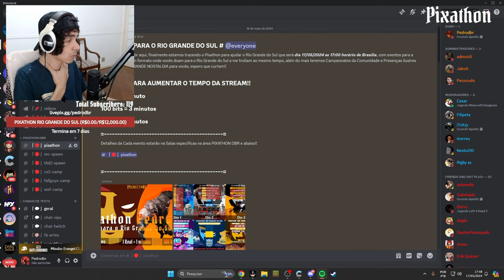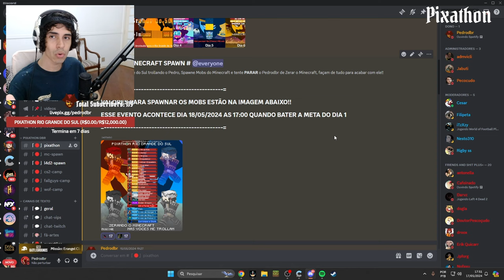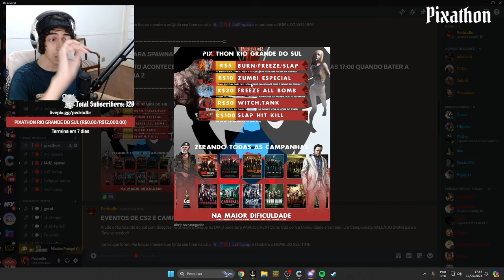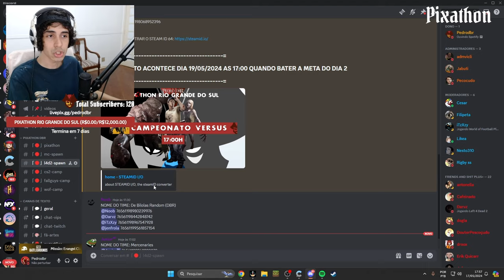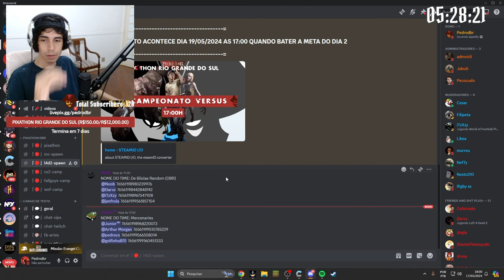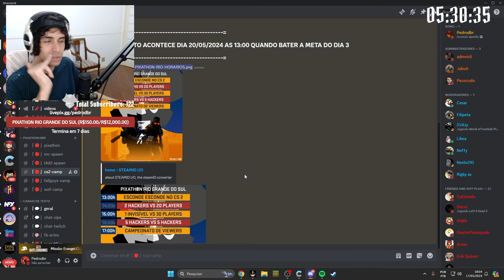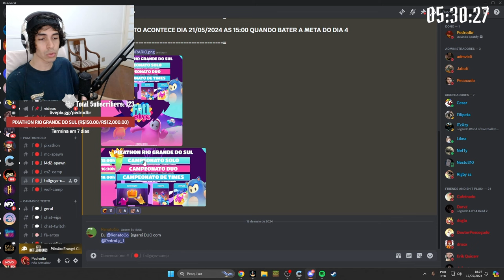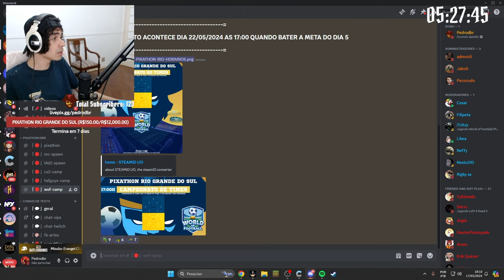AJUDE o RIO GRANDE DO SUL AGORA no PIXATHON!!